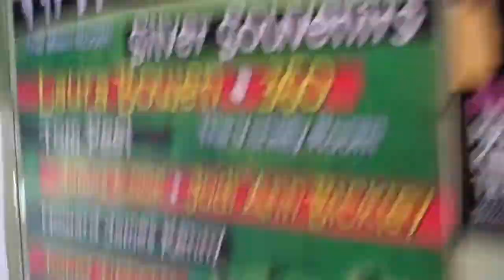UBTV..UB40 REHEARSAL @ HARE & HOUNDS .PRS AWARD CEREMONY #2